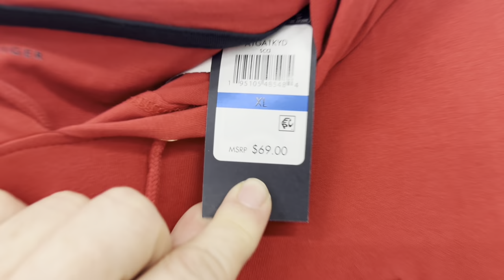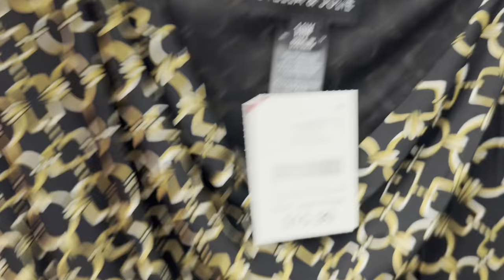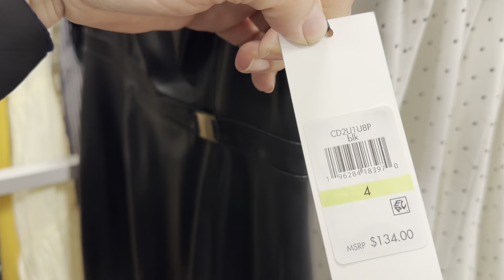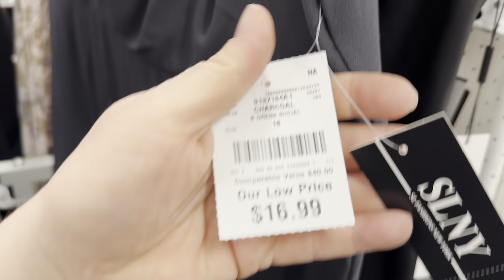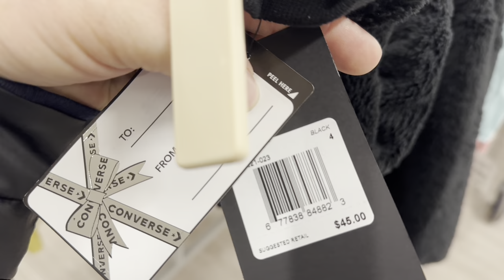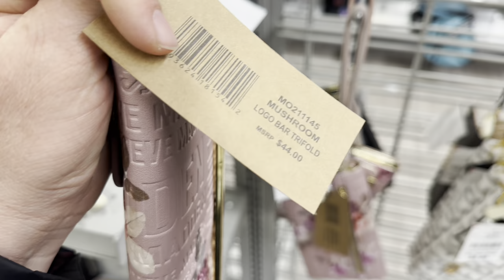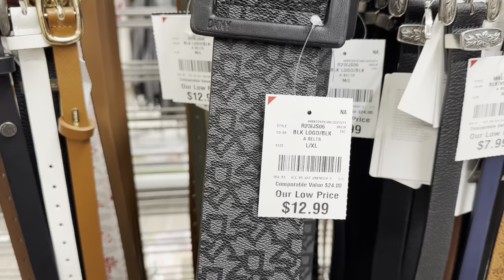Burlington super surtida y muy lindas cosas a buenos precios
Puro Tommy encontramos hoy en Burlington muchos cosas nuevas y muy lindas muchas gracias chicas por todo su apoyo a mi canal las invito a suscribirse para que YouTube les notifique cada que yo suba un nuevo vídeo o esté live si quieres que yo te haga tus compras y te las envíe a Mexico mándame un mensaje al whats app . O sígueme por instagram me encuentras con el mismo nombre Elizabethruizvlogs